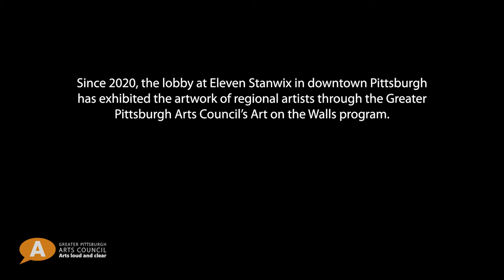Kathy Mazur - Art on the Walls at Eleven Stanwix